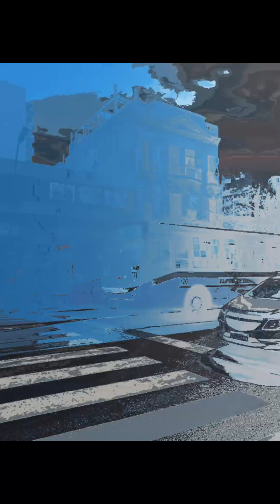Yamak - Sahumerios (Visualizer)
Prod: ​⁠@martinschuster.
Beat: by 1LONZO
Los Mantras